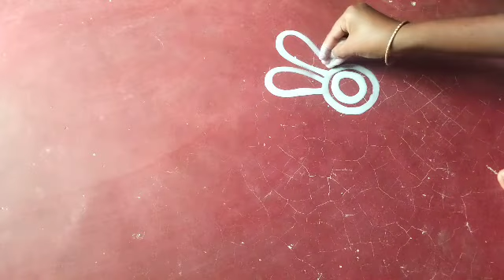Top 6 small jhoti chita//Odia jhoti chita//Alpona design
Most beautiful jhoti chita 😍// Bengali jhoti chita

Beautiful feet mehendi design 2020 || latest feet mehend
floor alpona
Gudly's Creation